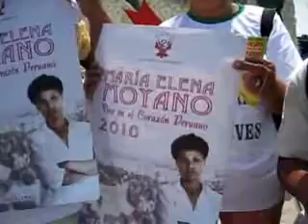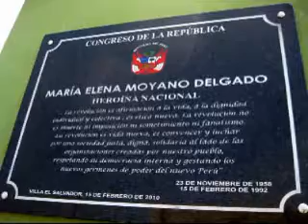Maria Elena Moyano: homenaje 2010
Homenaje a Maria Elena Moyano 2010, testimonios y mucho màs